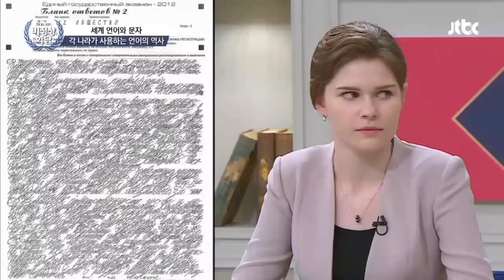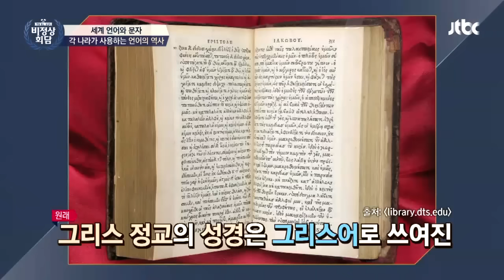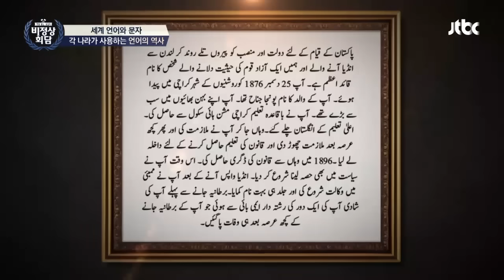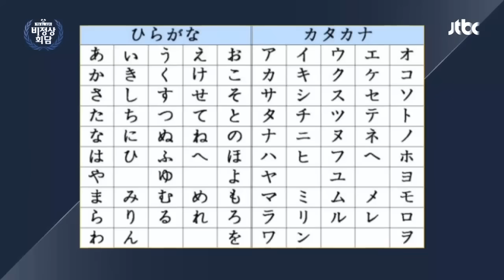[비정상회담][169-3] 〈조승연의 영어 나들이〉 프랑스어 영향 받은 단어 & 앵글로색슨족이 사용하던 단어 (Abormal Summit)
비정상회담 한글날특집!
게스트는 “나야 나!”를 외치며 달려온 '언어 천재' 조승연 작가!

각 나라 멤버들이 생각하는 한글의 이미지부터
왠지 이상하게 들리는 단어와 문장까지!
유세윤, 비담 녹화하며 물 만난 사연?!

같은 듯 다른 우리? 다른 듯 같은 우리?
세계 속 다양한 언어의 문자와 역사!
존재감 뿜뿜~ 어려운 내용을 기가 막히게 설명하는
‘일당백’ 조승연 작가의 존재감!

한국은 세종대왕, 우리는 누구? 자국의 언어를 승격시킨
‘품위 있는 그대’들부터
각 나라 외래어나 신조어 사용에 대한 인식까지!
요즘 뜨고 있는 세계 속 핫한 언어는 무엇?!